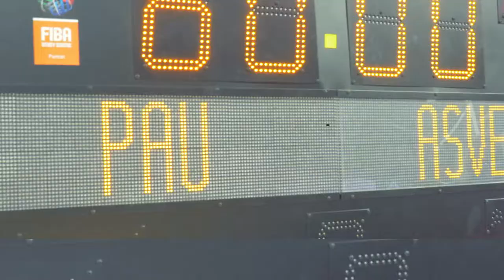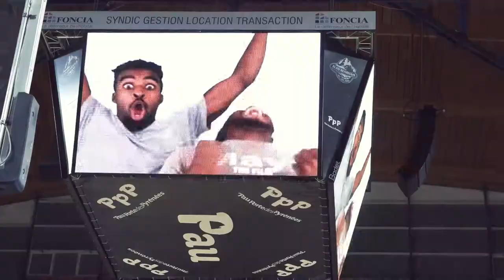Highlights J#7 EBPLO 82 - 79 ASVEL / Elan TV by Ouverture